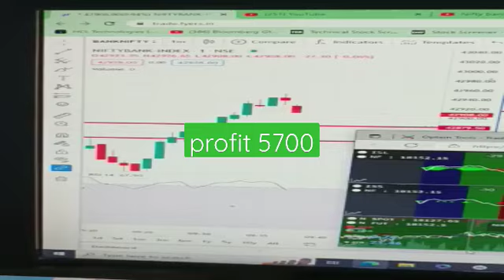Banknifty profit 5700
Hey  Investor's, welcome you all to Nifty 50 Calls

Index  trading
Account management
Investment plan
Signal group
More Details Whatsapp  Me 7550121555
Learning from Live Session (Educational)
This session cover Live trading in Nifty, banknifty, FnO, Equity.
Trade Index - Detail explanation to trade Nifty index and Banknifty index intraday will be explained in detail as part of our live learning session.
We cover explanation of Trade in option buy and option sell intraday, swing trade and positional in live market with set up.
All queries will be covered for any underlying with explanation of chart and other technical analysis.
Learn to trade equity and derivatives intraday, swing and positional. Learn swing trade and  long term in live market with detail technical analysis.
Intraday Live session cover how to take entry with stop loss and target for  F n O, Index, Equity and Derivatives include Options buy and sell.
Learn technical analysis in Live market as a part of stock market for beginners programme.
Learn to trade with stop loss. The difference between gambling and trading can be clearly understood during live learning session.
I am sure with live session one can improve their trading skill and erase gambling by acquiring skills in technical set up and candlestick chart patterns.
Session Detail
# intraday trading
# option trading
# swing trading
# options trading
# technical analysis
# Nifty
# Nifty Live
# Nifty Live Option
# Nifty Live Option Buy
# Nifty Live Option Sell
# Nifty Live Index Buy
# Nifty Live Index Sell
# Nifty Index trading
# Nifty Live Expiry Trade
# Nifty Live Expiry Buy
# Nifty Live Expiry Sell
# Banknifty
# Banknifty Live
# Banknifty Live Trading
# Banknifty Live Option Buy
# Banknifty Live Option Sell
# Banknifty Live Index Buy
# Banknifty Live Index Sell
# Banknifty Live Expiry Trade
# Banknifty Live Expiry Buy
# Banknifty Live Expiry Sell
# banknifty trading
# stock market
# Intraday trading

Chat Rules:
❌Don't disrespect other's.
❌Don't advertise or spam the chat.

1. This video contains real content which I gather from my trading experience.
2. This video is for teaching/ educational purpose only.
3. It is not transformative in nature.
4. I have no direct or indirect intention to harm feeling of any person or organization.
5. Ask your Financial advisor before any investment. You are solely responsible for Profit or loss. I am directly or indirectly not responsible for your profit or loss in any nature.
6. I am not SEBI registered analyst. Consult your financial advisor before any trade.I am not recommending any trade during live session or in telegram channel, these trades are only for education purpose only.

All information in the Service is provided "as is", with no guarantee of completeness, accuracy, timeliness or of the results obtained from the use of this information, and without warranty of any kind, express or implied, including, but not limited to warranties of performance, merchantability and fitness for a particular purpose. The Content owner or provider will not be liable to You or anyone else for any decision made or action taken in reliance on the information given by the Service or for any consequential, special or similar damages, even if advised of the possibility of such damages.
Copyright:
Telegram link for live trade Channel Name - Nifty 50 Calls - Nifty50, Bank Nifty & Stocks
I hope you Learn and / or earn from this video that is made for education purpose only.
Hit likes.
Lots of  ❤️
# Nifty 50 calls Live